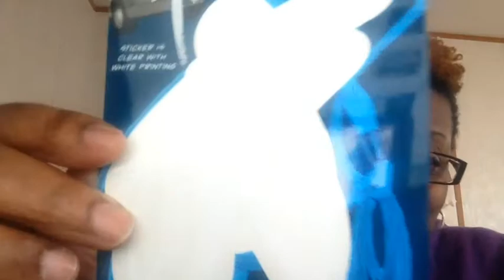VEDA Day 7 "Why do you thumbs up or thumbs down?"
Veda Day 7 I made thru one week YAY!!